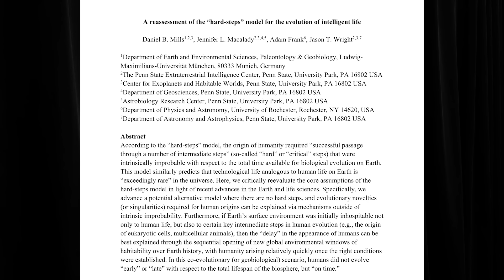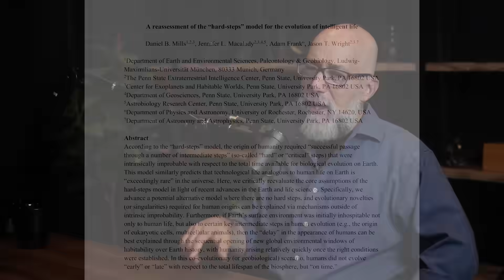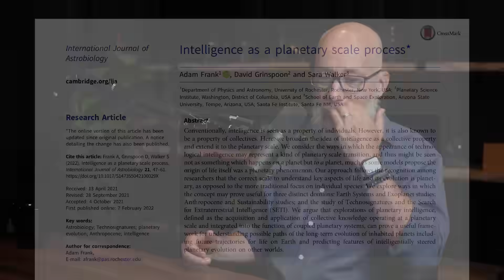The secret to evolution of life on Earth | Adam Frank and Lex Fridman